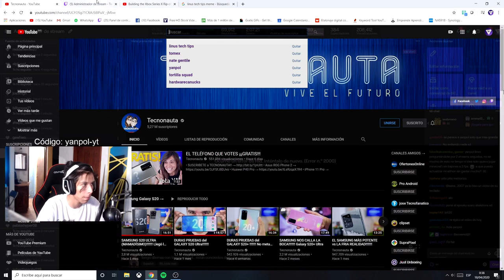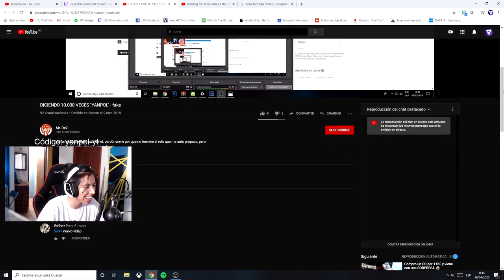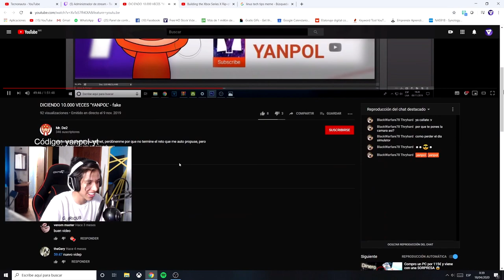YANPOL reacciona a mi video en DIRECTO - diciendo 10.000 veces yanpol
Hola, solo subo este video justo después del stream que realizó yanpol.

la verdad no soy un loco fanático de el, pero el fue alguien que me inspiró, entonces no se, quize subir esta video/reaccion al canal como anécdota y recordatorio

además quiero que sea algo público 😅

espero que no les moleste

SÍGUEME